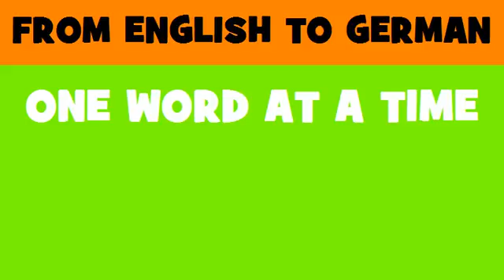DEUTSCH ENGLISCH = Bau von prähistorischen Monumenten